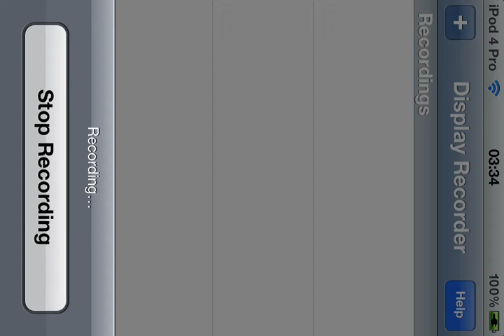Test Recording ( Minecraft iPod touch )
A bit of lag... For the moment ;)